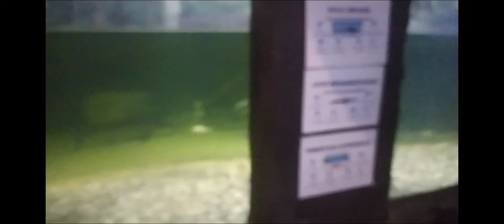Marin world /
കടലിലൂടെ ഒരു യാത്ര